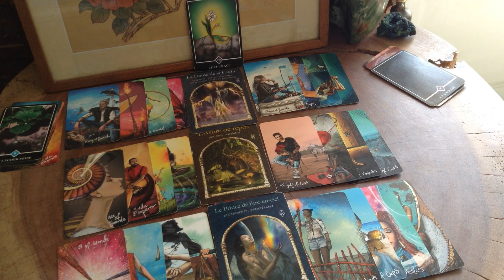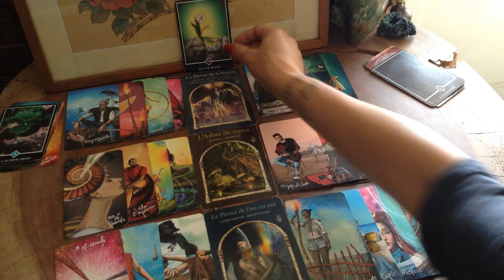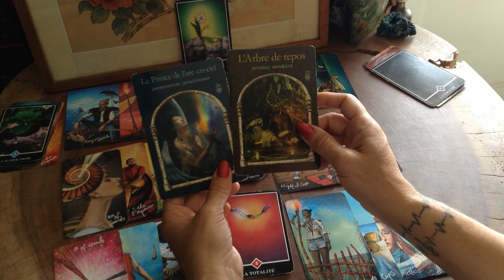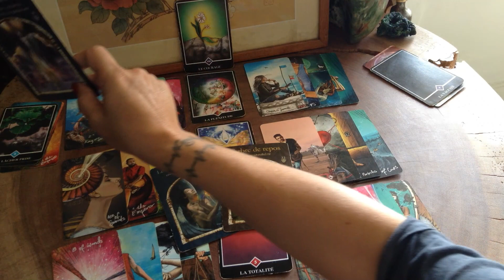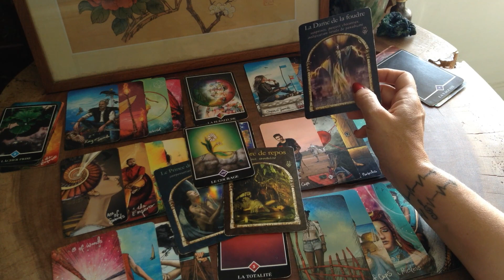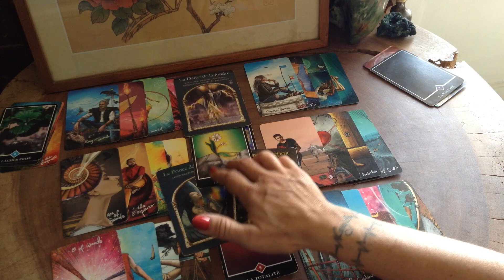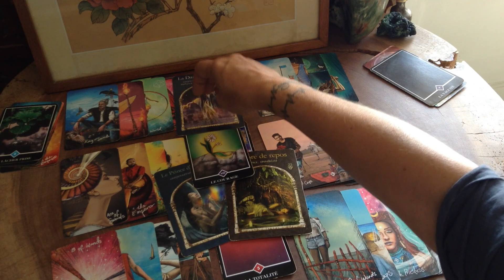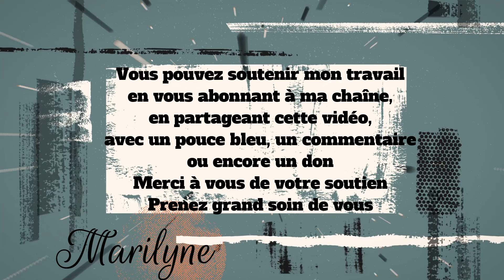Poissons mi-Septembre 2021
Lecture intuitive avec prédictions pour les poissons concernant la mi

Le lien pour le site de Delphine, photographe professionnelle, qui m'a offert une série de photos pour créer la couverture de mes vidéos